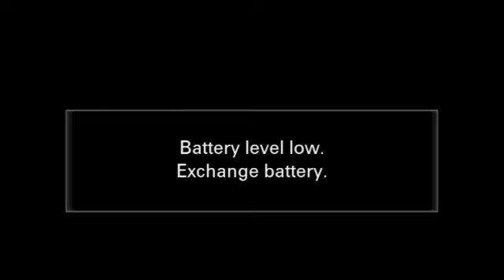JIMI WANJIGI SPEECH DURING MEETING OF ODM DELEGATES FROM RUNYENJES, MBEERE NORTH AND MANYATTA.